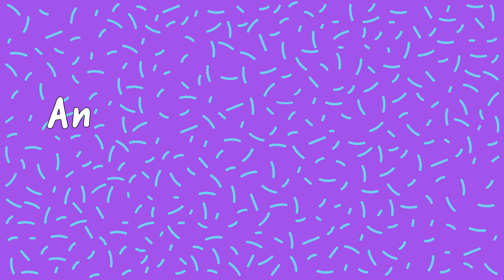An Easy Blueberry Waffle Recipe For a Rough Morning | Hanger Management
Rickey Thompson is here to save your morning with a hearty batch of blueberry waffles and a cold Bloody Mary!